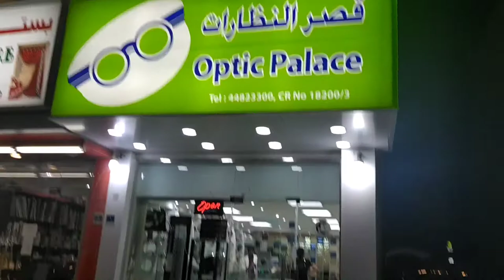Optic Palace Qatar ... AwraApprove???!!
hello mga KaAwra 🥰

This is Another episode of awraapproved.

I had a great experience at Optic Palace Qatar, so if you're here in Qatar,I will recommend this optic shop for the affordable and fashionable eyewear.

or contact them thru WhatsApp

Keep safe mga KaAwra and Godbless.